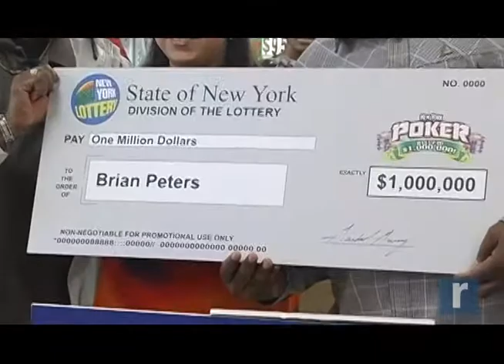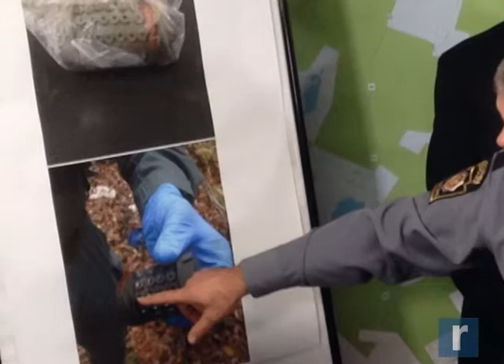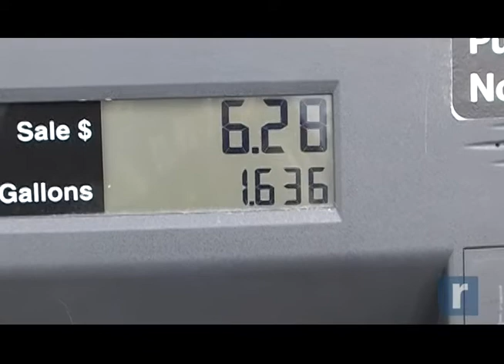NEWSWATCH: Monticello man picks $1 million lottery ticket on way to work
Record Newswatch  October 8, 2014 - Featured in today's Record Newswatch - a Monticello man is introduced as the state's latest million dollar lottery winner; wives of State Police officers raise thousands of dollars for the families of two officers ambushed by suspected cop killer Eric Frein and Ulster County Executive Mike Hein signs a new county gas pricing law.